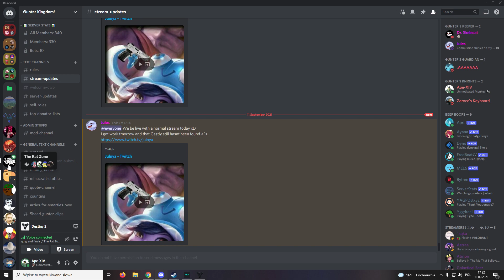Rank 1 Lorentz Driver player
Karta graficzna: NVIDIA GeForce RTX 2070 SUPER
Procesor: AMD Ryzen 5 3600 6-Core Processor
Pamięć: 16 GB RAM (użyteczne 15.93 GB RAM)
Bieżąca rozdzielczość: 1920 x 1080, 60Hz
System operacyjny: